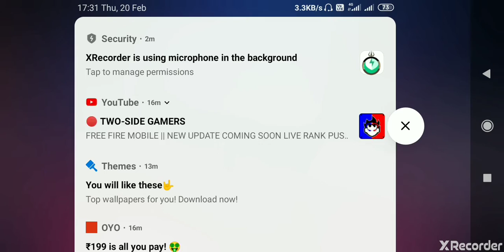Freefire rush game play